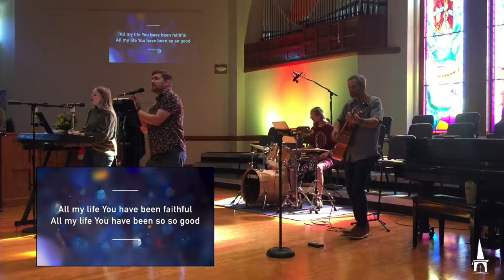June 26, 2022 - 9AM Worship Experience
Join us for an online hour of worship with music and teaching with Pastor Bryan Patrick and our Modern Praise team!

First time joining us?
Feel called to give?